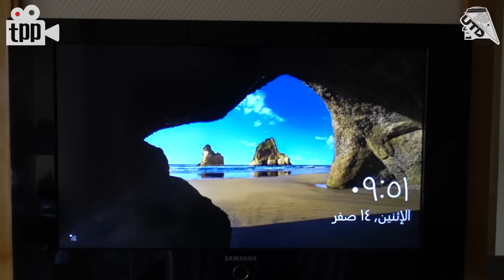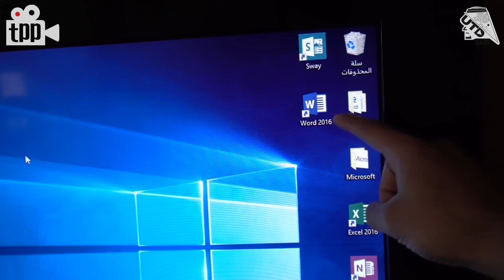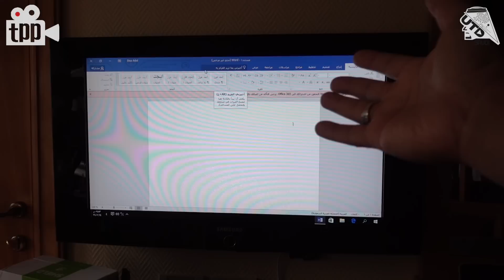اصبع انتل و كمبيوترك في كل مكان تروح له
في هذا الفيديو نتكلم عن قطعة intel compute stick و اللي تعتبر كمبيوتر كامل بسعر جداً مميز و حجم صغير.

رابط القطعة على أمازون:

حسابات Twitter الخاصة بنا:
حساب فيصل السيف:
حساب فيصل سناب تشات:
faisaltechpills
حساب أحمد سناب تشات:
a7madbm
حساب UTD: